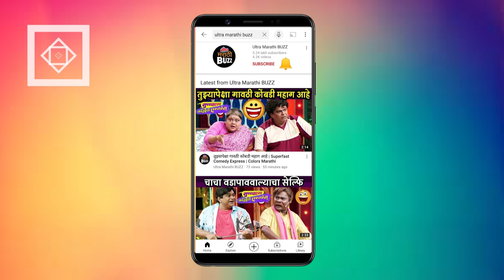हीच तर फॅमिलीची गम्मत आहे Marathi Natak 2023 | First Look | Interview | Prayog S1E7 | Sagar Karande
Hich Tar Family Chi Gammat Aahe Marathi Natak | Sagar Karande | Umesh ,Siddhirupa, Shalaka | Prayog

अभिनेता सागर कारंडे, उमेश जगताप , सिद्धीरूपा करमरकर , शलाका पवार यासह अन्य कलाकारांची भूमिका असणारा "हीच तर फॅमिलीची गम्मत आहे" या नाटकाबद्दल सविस्तर जाणून घ्या.